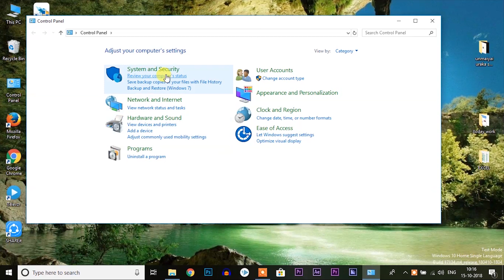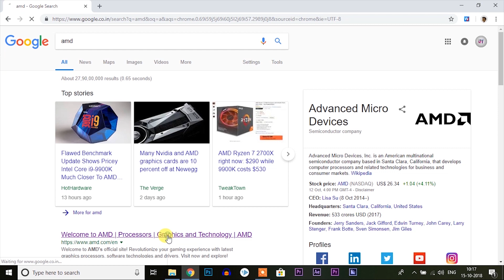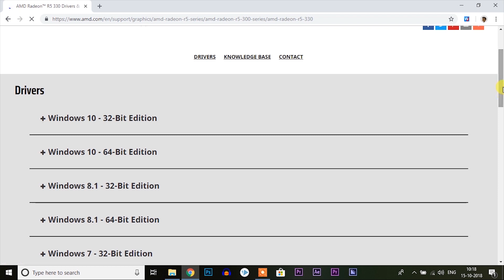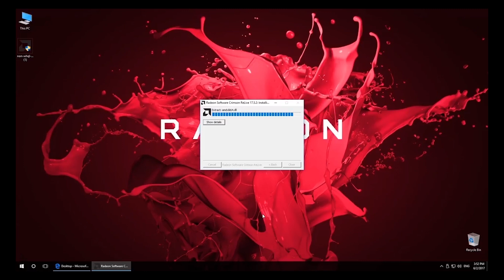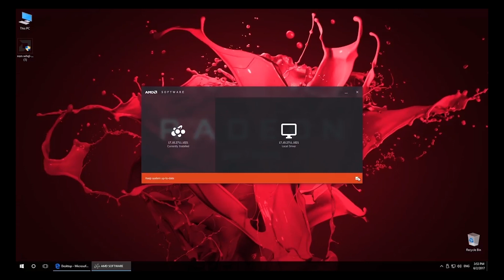| Downlad & Install | Amd graphics card| driver| in | tamil | vmcreation |